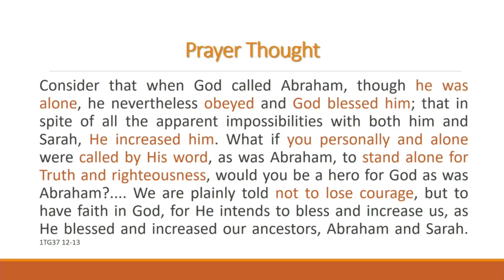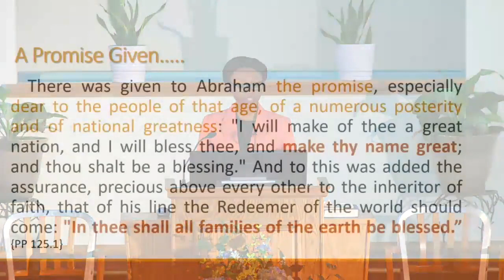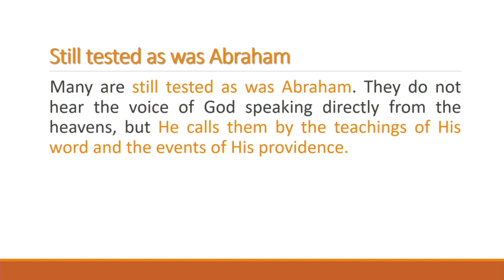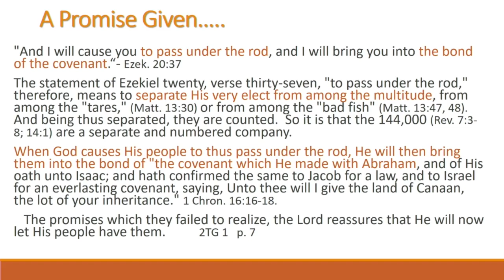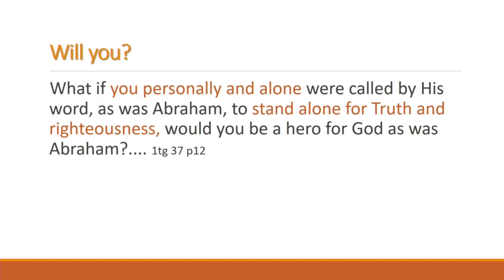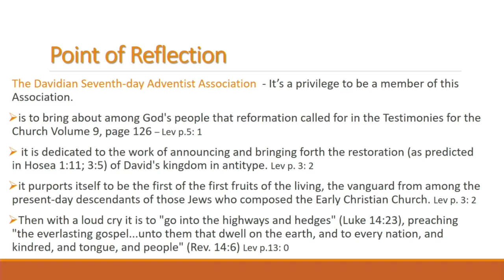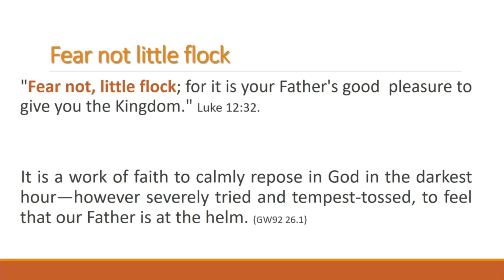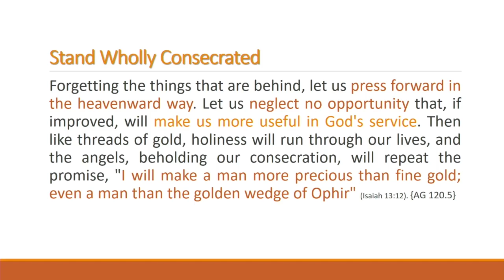Stand Alone For Truth And Righteousness Adodd. 01/01/2021.